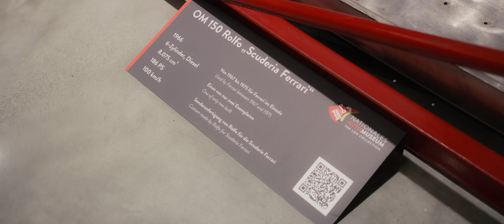ck-modelcars-video: OM Fiat 150 Rolfo Scuderia Ferrari Renntransporter CMR